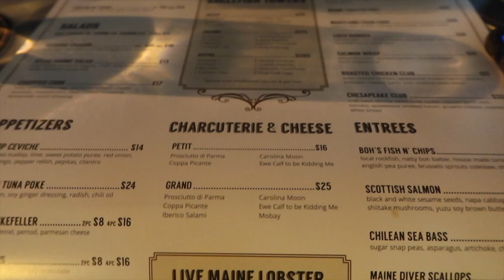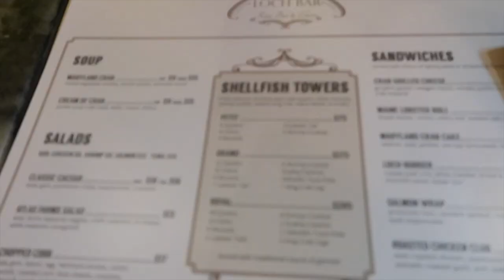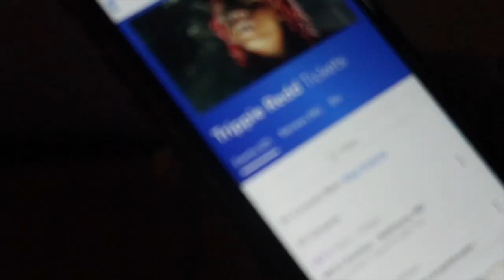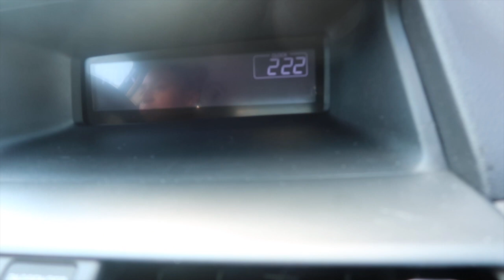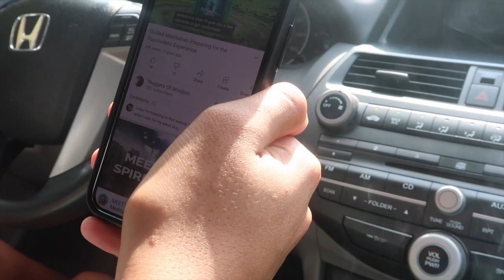MY 21ST BIRTHDAY + mini shroom experience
Alyse Smith
HEY GUYS🧚🏼

Most Frequently Asked Questions:
Social Media-
Camera I use-
Canon G7x
Skin Care Routine-
 How Old Am I?
21
My Sign?
Virgo

Time Stamps:
0:00-2:04 Dyeing my hair & getting lashes done
2:05-5:39 Brunch
5:40-7:54 Darty
7:55-12:59 My birthday dinner
13:00-20:38 Sentimental comments from friends
20:39-23:32 Dinner with my family
23:33- 33:05  Shrooms
33:06-34:42 Outro/reflection